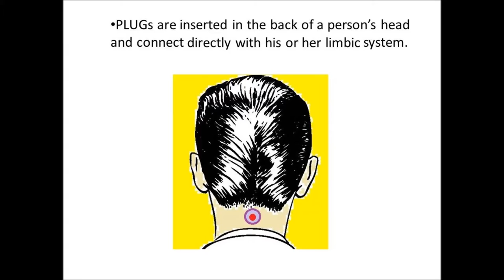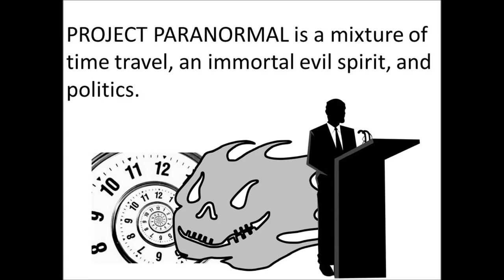Project Paranormal by L. A. Patrick - A Video Trailer by Gu3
It is the year 2063. Jeremy wants a Pan Limbic Universal Gadget (PLUG) in the worst way. How else can he compete with his plugged-in peers and become a famous astrophysicist when he grows up? But his parents have other ideas, including a secret genetic project which promises to unlock paranormal traits in their children as they enter puberty…a project which might explain the large number of near fatal accidents Jeremy has survived since infancy…a project easily invaded by evil forces. Project Paranormal is a mixture of time travel, an immortal evil spirit, and politics.